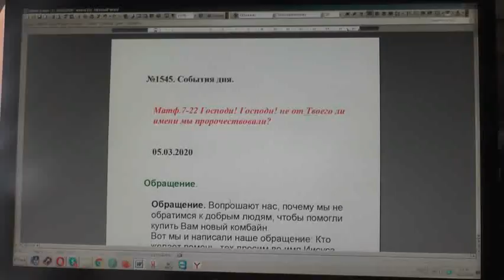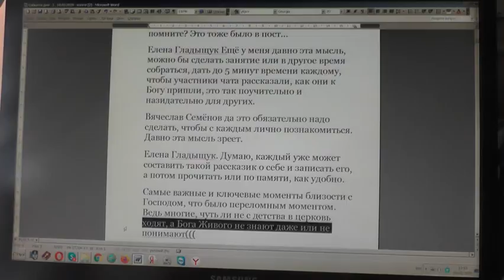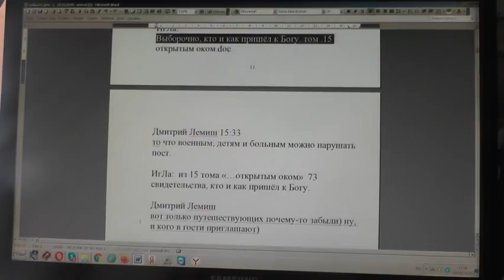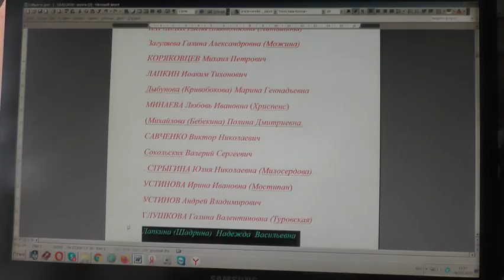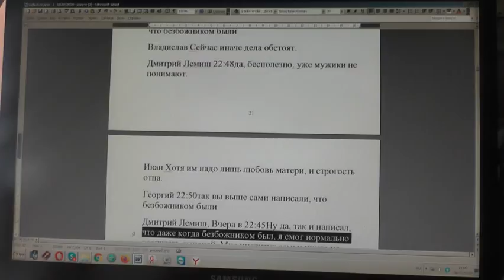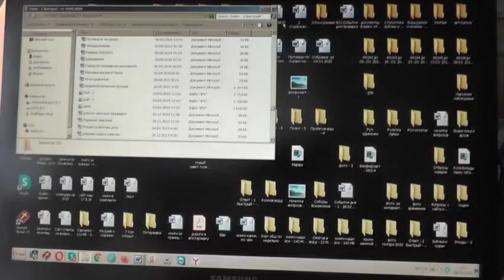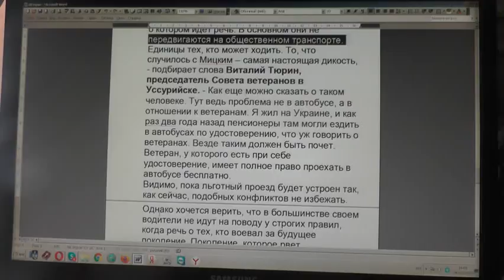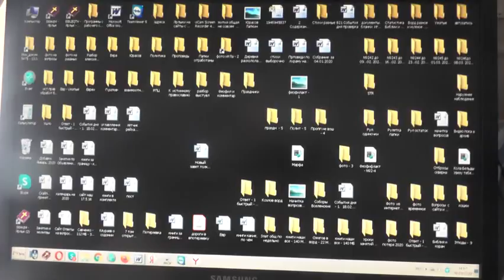№1545. События дня. Мф. 7:22 Господи! Господи! не от Твоего ли имени... 05. 03. 2020.